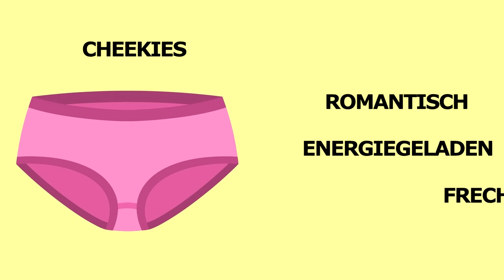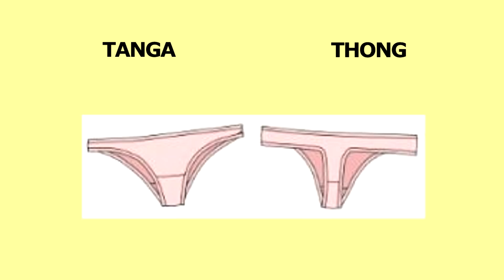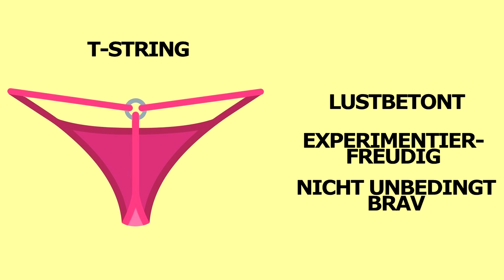Was die Unterwäsche einer Frau über Sie verrät!